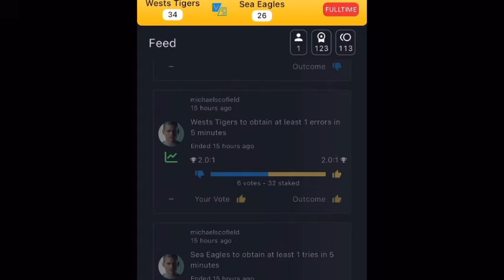NRL FINALS WEEK 1 TIPS 2024